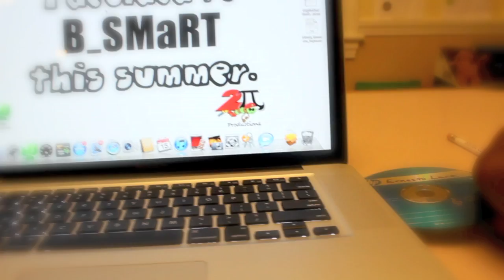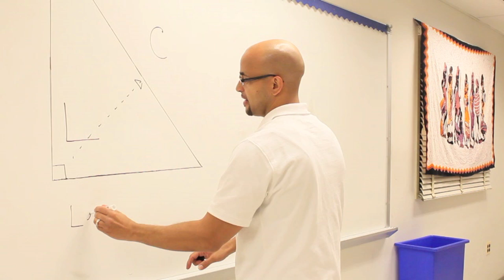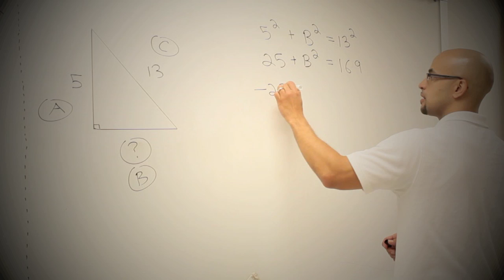The Best Pythagorean Theorem Rap Ever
Written by Ernesto Lara
Video produced by Jake "2Pi" Scott, 2 Pi Productions

Lyrics:
It's mathematics
mathematical symbols and signs
the most complex becomes simple with time
Mathematics, see what you find
when you start to look for it with a disciplined mind
Mathematics, logic and proof
that is used to determine mathematical truth
Mathematics, step into class
And by the time the bell rings I hope you're ready for math. It's mathematics
-verse 1-
In a right triangle, given two sides
Use the Pythagorean Theorem - you can find
Unknown values, so you have three
Label all your sides with an A, B, or C
Looking for the C? This is where you find me
I am that side right across from the 90 degrees -
The angle with the little square
Shaped like an L for the LEGS that are there!
If we call them legs, what [do] we call the third side?
It's they Hypotenuse! Say it if you heard it right -
HY-POT-EN-USE - [it is] longer than the other two
So to find the missing side, here is what you're going to do:
Set up this equation, C is on its own
Of the three numbers it is always alone
It goes: A squared   plus  B Squared    equals C squared
-chorus-
That's right - Use the Pythagorean Theorem you can find
Label all your sides with an A, B, or CIn a right triangle, given two sides
-verse 2-
Here's a way to do it when you're given both legs:
Square them, add them, [and] see what you get
Take the square root of that, that's the last step
Now you just found the hypotenuse!
It's a little different when one leg is missing
Set up the equation - everything in its position
Square the same hypotenuse, same for the leg
Subtract the smaller number from the bigger one to get
Down to this last step - take the square root
So I'm pretty sure that you know what to do
It's the last step
Take the square root
So I'm pretty sure that you know what to do.  Right?
-chorus-